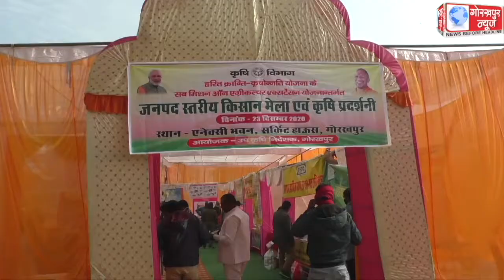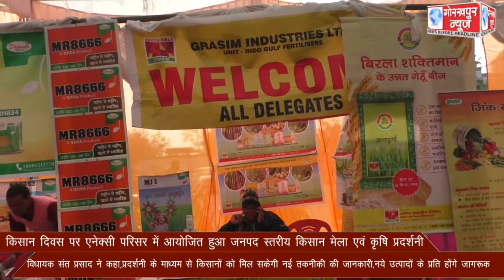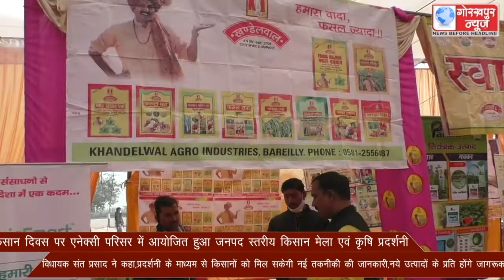किसान दिवस पर एनेक्सी परिसर में आयोजित हुआ जनपद स्तरीय किसान मेला एवं कृषि प्रदर्शनी , विधायक संत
किसान दिवस पर एनेक्सी परिसर में आयोजित हुआ जनपद स्तरीय किसान मेला एवं कृषि प्रदर्शनी , विधायक संत प्रसाद ने कहा,प्रदर्शनी के माध्यम से किसानों को मिल सकेगी नई तकनीकी की जानकारी,नये उत्पादों के प्रति होंगे जागरूक